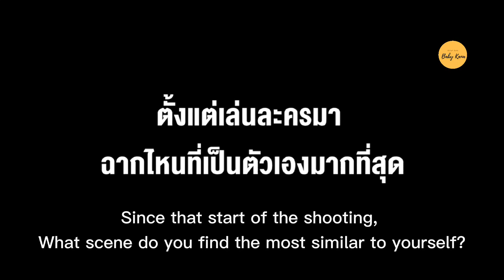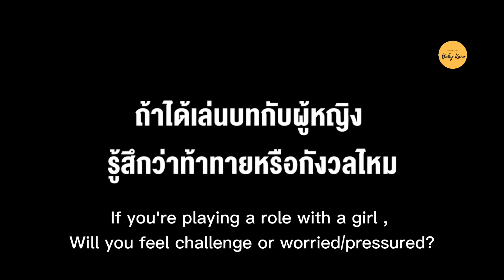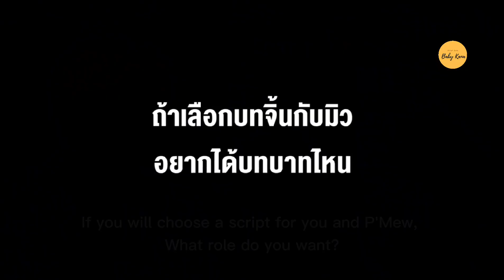[EngSub] Gulf Kanawut Interview by Harper's Bazaar TH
"This translated Video is about Gulf in Entertainment Industry, How his feeling in his current series and what role he wants in the future"check it out!

🔹Credit Video /Orginal video:
Harper's Bazaar Thailand

🔹Edited Video & Trans/Subbed: Carla eunah/Me

This Youtube Channel offers English subtitle specially for International fans to understand their Events, Activities, Interviews etc ...more better..

Thank you for always supporting this Channel !